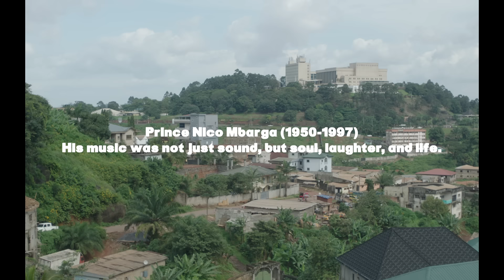Sabrina - Simplicity (Official Video) ft. Prince Nico Mbarga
Listen to the album “UNSTOPPABLE". Out Now!